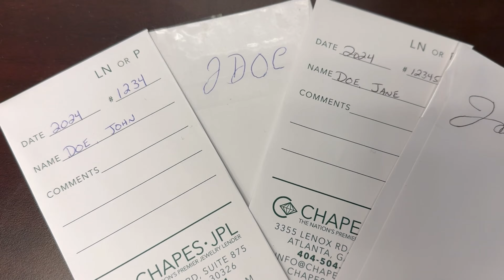Small Business Loan in Atlanta Collateral Pawn Loan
If you're a small business owner near Atlanta, GA, and in need of a quick and reliable financial solution, Chapes-JPL is here to help. Specializing in collateral-based loans, Chapes-JPL offers an efficient way to secure the funds you need by leveraging your valuable assets, such as diamonds, gold, luxury watches, and more. Unlike traditional bank loans, which can be time-consuming and involve extensive credit checks, Chapes-JPL provides a streamlined process that focuses on the value of your collateral, ensuring you receive the financial support you need with minimal hassle. Whether you're looking to expand your business, manage cash flow, or cover unexpected expenses, Chapes-JPL offers a straightforward and confidential service tailored to your unique needs.

Located conveniently in Atlanta, Chapes-JPL has been serving the community for over 40 years, earning a reputation for transparency, trustworthiness, and excellent customer service. Their experienced team will work with you to determine the best loan terms based on the value of your collateral, allowing you to access the funds quickly and efficiently. With Chapes-JPL, there are no hidden fees or high-interest rates typical of traditional pawn shops. Instead, they offer low-interest loans with flexible repayment options, making it easier for you to focus on growing your business without the burden of excessive financial stress. Choose Chapes-JPL for a reliable, local solution to your small business financing needs.